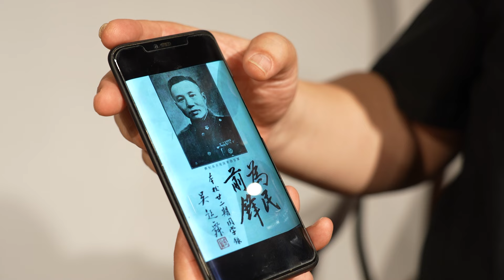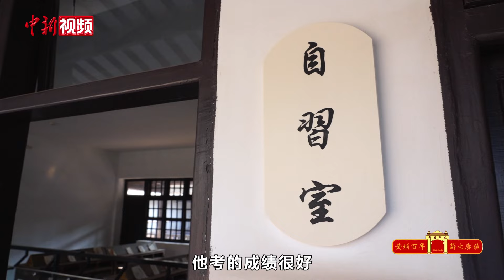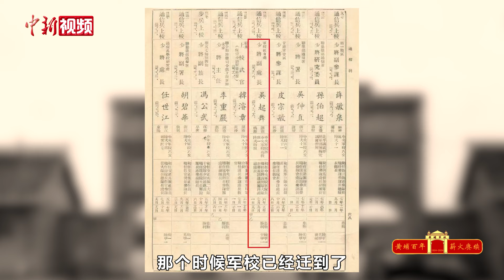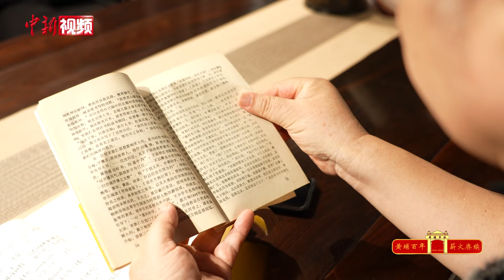【风起黄埔】黄埔四期吴起舞外孙：外公最难忘“七七事变”后的军机联络工作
1924年，孙中山先生在中国共产党和苏联的帮助下，建立了黄埔军校。广大黄埔师生在反帝反封建、争取国家统一与民族独立的斗争中立下赫赫战功，为中国革命作出重大贡献。在黄埔军校建校百年之际，中新社推出百人口述历史系列专题片《风起黄埔》，全球寻访100位具有代表性的黄埔校友及后裔，聆听先烈故事，追寻先辈精神，以此更好地凝聚海内外中华儿女，共同为中华民族伟大复兴，为祖国完全统一贡献力量。

吴起舞原名吴兴基，1926年3月，吴起舞弃笔从戎，从湖南湘西的北僻处桃源，一路辗转来到广州报考黄埔军校。

“外公是元老级通讯兵，官至陆军少将，他最难忘的是亲历‘七七事变’后军机联络工作的90多个日日夜夜。”黄埔四期生吴起舞外孙陈希日前接受中新社采访时，拿着外公一身戎装的照片说。

1926年10月，吴起舞毕业后，先后参加了北伐战争、抗日战争，历任国民党通讯兵第一团无线电第三大队大队长、副师长、集团军总部参谋处长、军事委员会参谋本部少将组长等职务。

1937年7月7日，日军悍然发动“卢沟桥事变”，全国抗日战争拉开序幕。陈希说，“七七事变”发生后，外公被派往南京重要部门担任机要工作。这是他一生中最难忘、最紧张的日子。